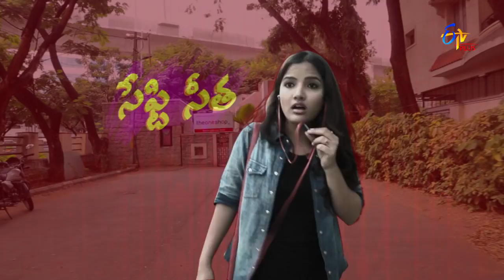TOPS ( Types Of People "Passengers" ) | Web Episode 23 | ETV Plus